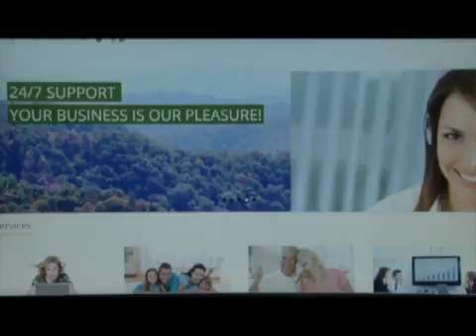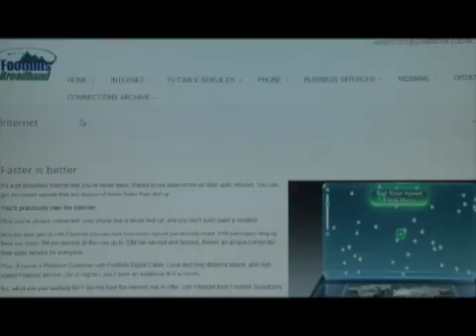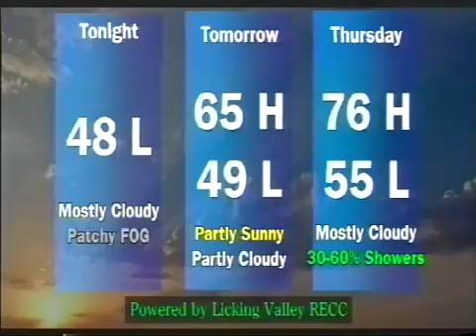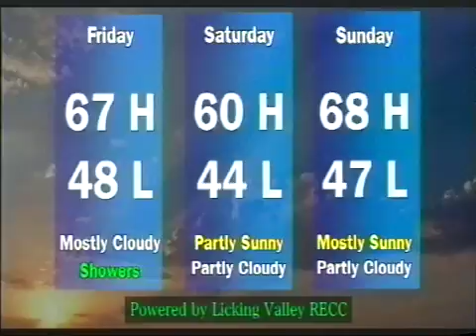Tuesday March 28, 2017